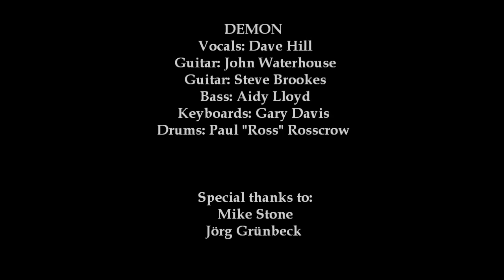Demon - Remembrance Day (Live in Germany 1992)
Demon live @ the Logo Club in Hamburg, Germany during their Blow-Out-Tour 1992.
Line Up:
Vocals: Dave Hill
Guitar: John Waterhouse
Guitar: Steve Brookes
Bass: Aidy Lloyd
Keyboards: Gary Davis
Drums: Paul "Ross" Rosscrow

Special thanks to:
Mike Stone
Jörg Grünbeck